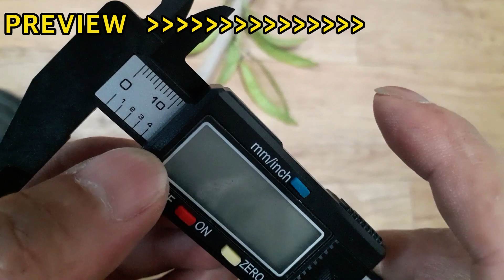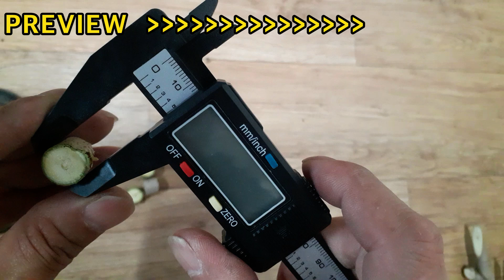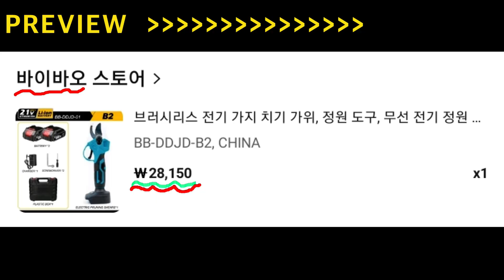Electric Scissors ,극가성비 전지가위